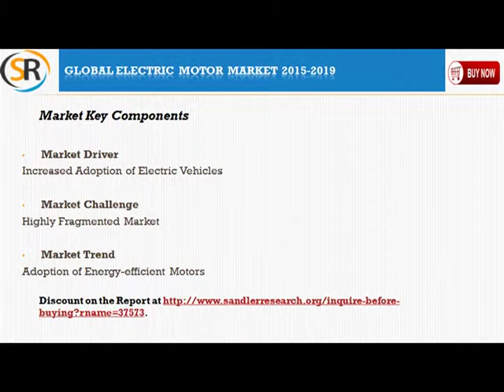Global Electric Motor Market 2015 – 2019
Global Electric Motor Market 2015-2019 is the latest addition to Sandlerresearch.org industry research reports collection. The analysts forecast global radio market to grow at a CAGR of 3.96 percent over the period 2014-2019.